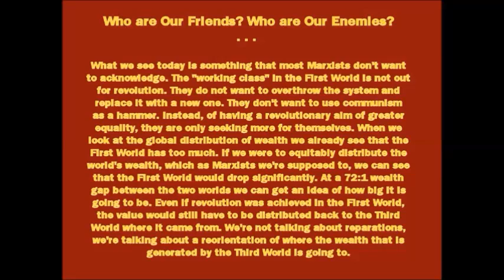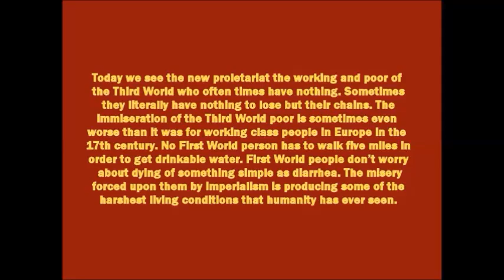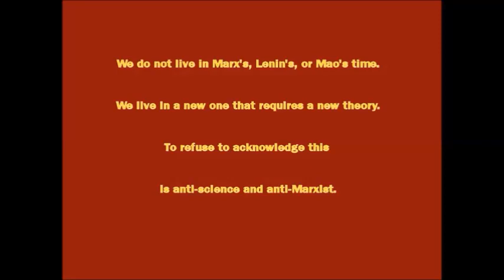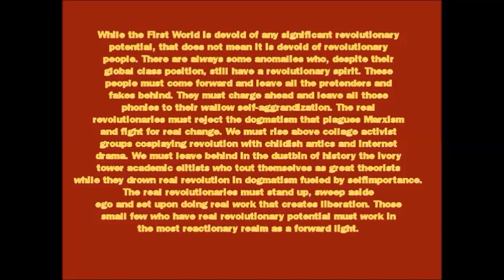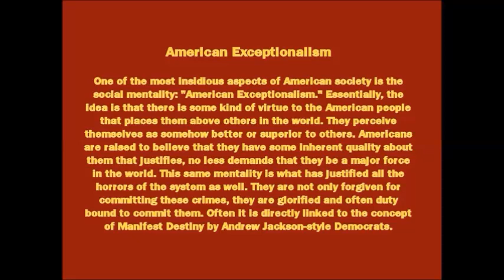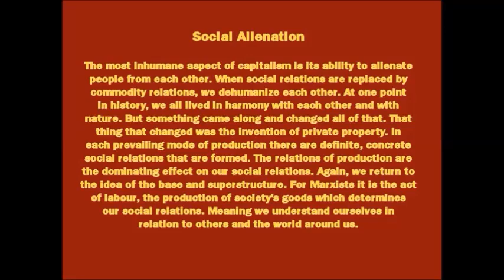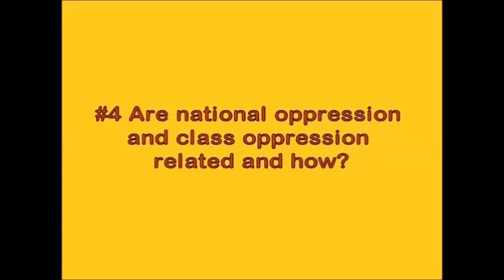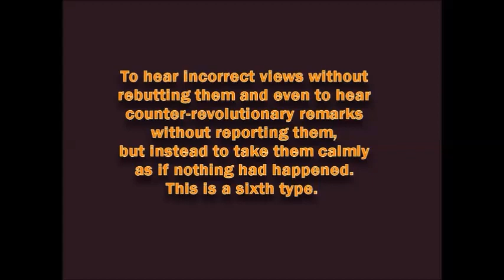Bundism & Maoism-Third Worldism: Interview with Jason Unruhe